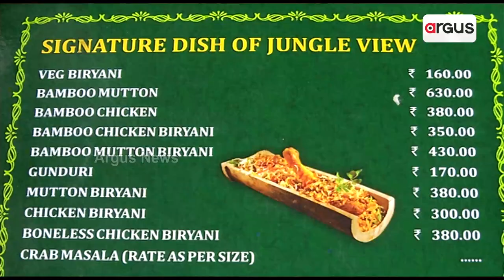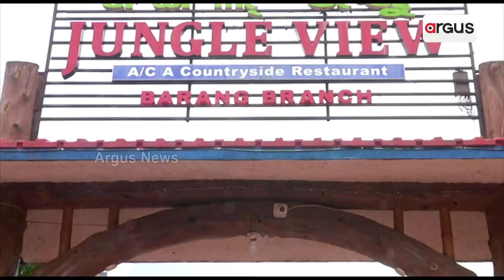Jungle View Restaurant Famous Bamboo Chicken and Mutton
Jungle View Restaurant Famous Bamboo Chicken and Mutton in Bhubaneswar.